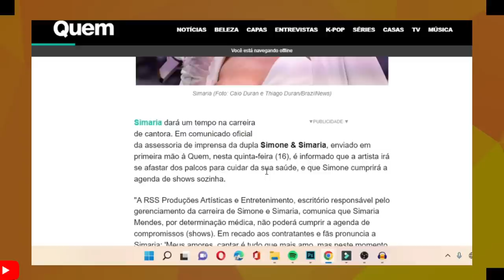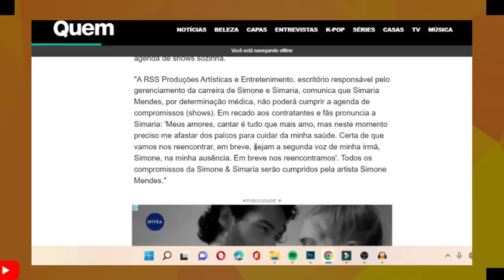INFELIZMENTE O PIOR ACONTECEU SIMARIA RESOLVE SE AFASTAR DOS PALCOS E SIMONE SEGUE CARREIRA SOLO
SIMARIA RESOLVE DA UM TEMPO NA CARREIRA E SIMONE SEGUIRÁ SOZINHA